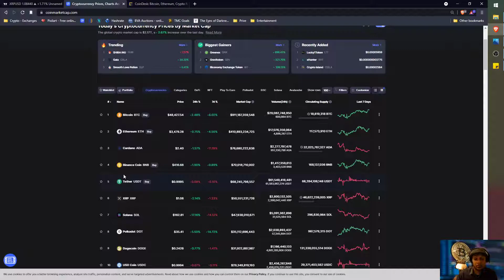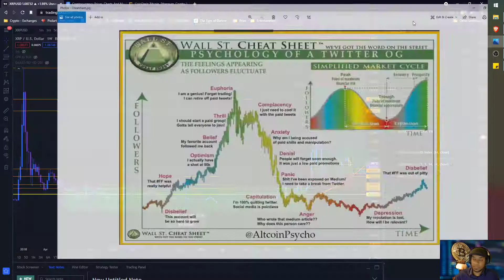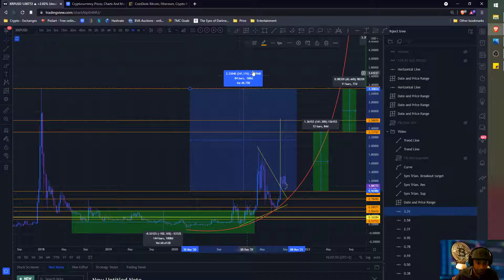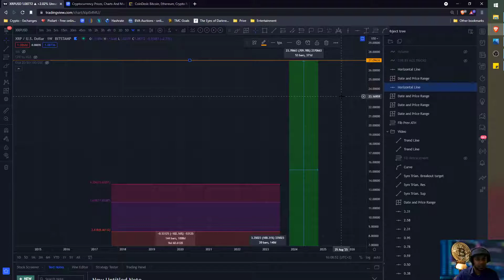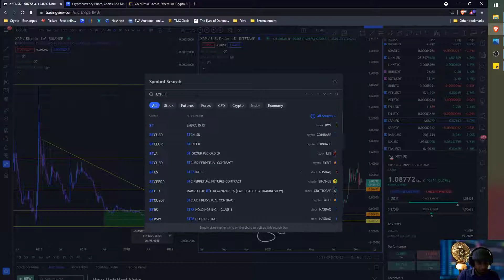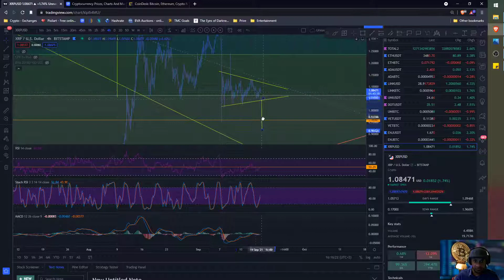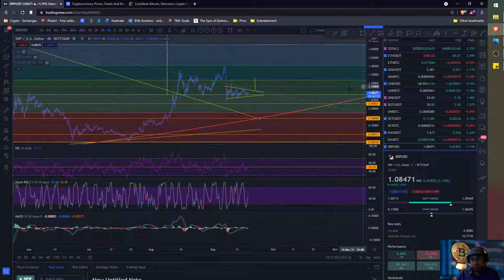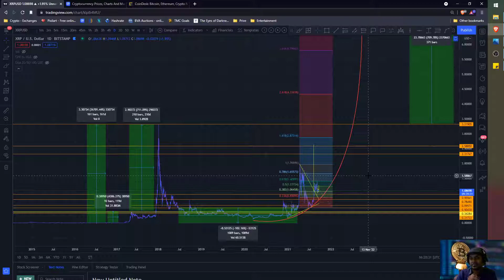Altcoin - Update - XRP - #1 - onderschat de potentie niet! - Lagging coin - Week 37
📚Markt updates - Altcoin TA

XRP is een coin die men niet moet onderschatten. Zie in deze video wat voor potentie zit in deze coin. XRP a coin to change the banking world!

🧾 Algemene informatie:🧾

In deze series laat ik zien hoe ik technische analyse uitvoer op een makkelijke manier op de cryptomarkt. Middels deze analyse laat ik zien, hoe wij tijdens hevige momenten, zoals een crash of een uitbraak, op een rustgevende manier en kritisch kunnen kijken naar de charts. Het is van belang dat wij neutraal (dus zonder emoties) kunnen kijken naar de charts en vooral op lange termijn denken. Middels deze video's deel ik graag mijn kennis en kunde met anderen.

Het is van belang dat u wel de basis kennis van cryptocurrency begrijpt. Zowel de fundamentele alsook de technishe kunde.

Indien u dit nog niet beheerst, dan kunt u gerust mijn cursus: "Crypto voor beginners" volgens. De eerste 3 video's zijn namelijk gratis en daarin worden de basis benodigheden besproken. Wilt u daarna nog meer leren over crypto? Schrijf u zich dan gerust in voor mijn cursus!

Het is geen "rocketscience", als ik het kan, kan jij het ook!

📈 Let the money work for you!
👏Credits: 👏
Ik heb heel veel geleerd van de volgende kanalen:

🙌Referal Links:🙌

🎁Donaties🎁
Om het kanaal en de cursus(sen) te ondersteunen.

💰Donaties in crypto:💰
BTC: 38uu2VA4BHBApEujfXqQkrgicBqTWyamEY
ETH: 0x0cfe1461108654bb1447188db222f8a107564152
LTC: MG8mDMYSgtyGZZ5UqgGUoxmWN5BcQXSJSg
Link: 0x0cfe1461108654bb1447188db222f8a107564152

ADA:DdzFFzCqrhsmTcVZseZDNRLUkAYRTtVeoCUez7KU8um7htHJNsuaNK66nBcwPcwjhWZRZTYHcFBd7C4AGdnGigTAB1QGhdyNws7QBNJ9

BTC = Bitcoin
ETH = Ethereum
LTC = Litecoin
Link = Chainlink
ADA = Cardano
XRP = Ripple

❗️Let op: Donaties zijn volledig vrijwillig en wordt niet teruggestort❗️

Alle rechten voorbehouden. Niets uit deze uitgave mag worden verveelvoudigd, opgeslagen in een automatisch gegevensbestand of openbaar gemaakt in enige vorm of wijze, hetzij elektronisch, mechanisch, door fotokopieën of op enige andere manier, zonder voorafgaande schriftelijke toestemming van de auteur.

Hoewel bij deze uitgave de uiterste zorg is nagestreefd, kunnen fouten en onvolledigheden niet geheel worden uitgesloten. Laga Course en/of leden en betrokkenen aanvaarden derhalve geen enkele aansprakelijkheid, ook niet voor de directe of indirecte schade, ontstaan door of verband houdend met toepassing van door Laga Course uitgaven en alle services die worden aangeboden. Deze documenten en services zijn alleen beschikbaar voor informatieve doeleinden en dienen niet als financieel advies. Indien u zonder verificatie of advies gebruikt maakt van de verstrekte informatie en services, doet u dat voor eigen rekening en risico. Investeren draagt risico met zich mee waarbij u, uw inlegt kunt verliezen. Informeer uzelf goed door een ervaren en gecertificeerde financieel adviseur, voordat u beslissingen neemt.

Heeft u vragen of bent u geïnteresseerd in de cursus, stuur dan gerust een mail naar de bovenstaande email.